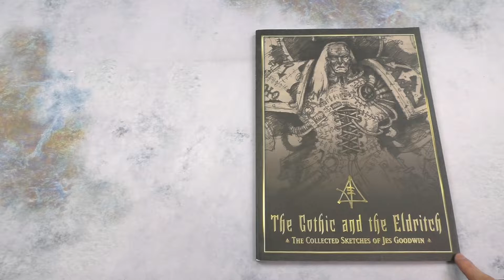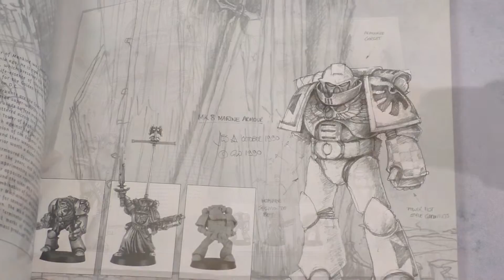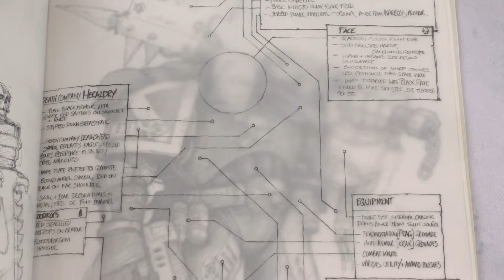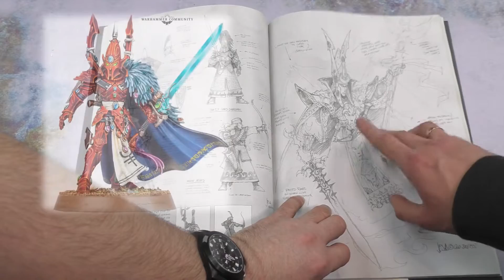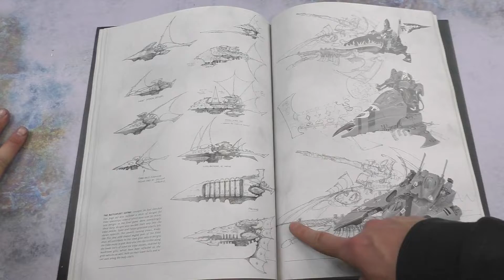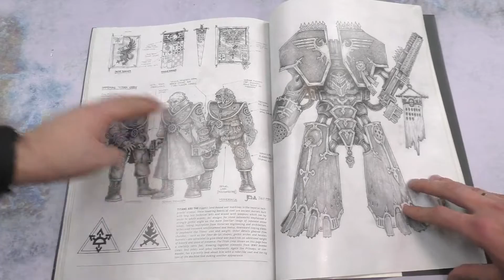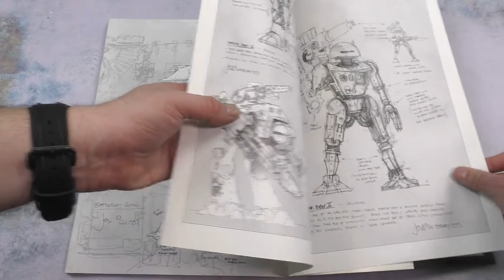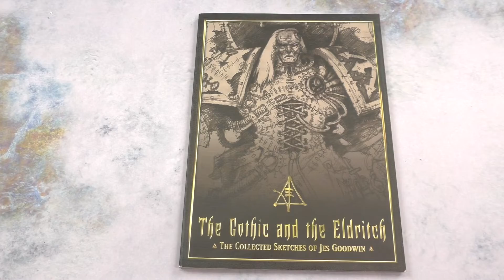Обзор: Warhammer artbook Jes Goodwin The great and Terrible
Мы смотрим на новый арт бук Великого и Ужасного Джеса Гудвина!
Тут весь олдскульный Вархаммер и множество узнаваемых образов!
Наслаждаемся вместе!

- на нашем сайте можно узнать ГОРАЗДО больше о вселенной! Игры, обучающие видео, покрас и бесконечно много бекграунда!

Свежий выпуск!